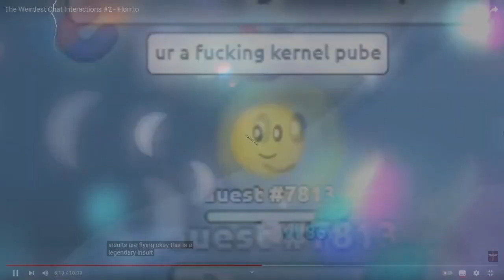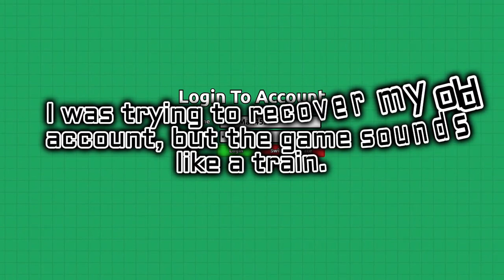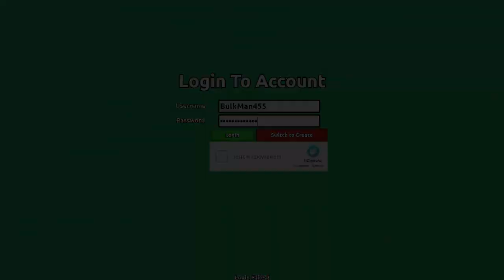Flowr.fun Gameplay #2 - The Mishap Of My Journey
Welcome back to the Flowr.fun Gameplay journey, which I haven't made any for more than 2 to 4 months now but I was able to get good progress later on.

There might be a chat war somewhere in the video so you need to find it and its awfulness